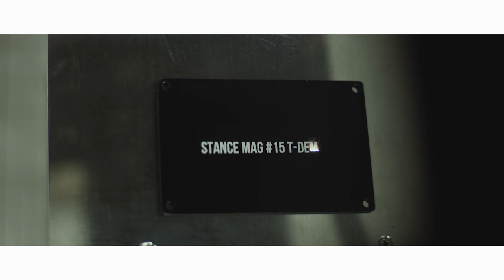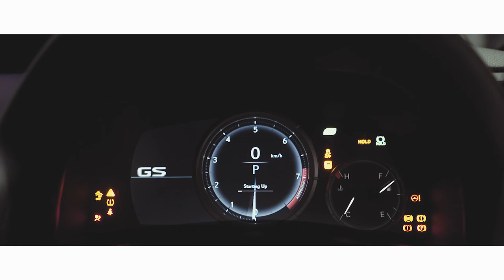Stance Magazine#15 T Demand feat Kanae Watanabe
【 JAPAN 】
T-DEMAND Co.,Ltd.:10-40-3.Yoriyasu Harue-cho Sakai-city Fukui 919-0442 Japan